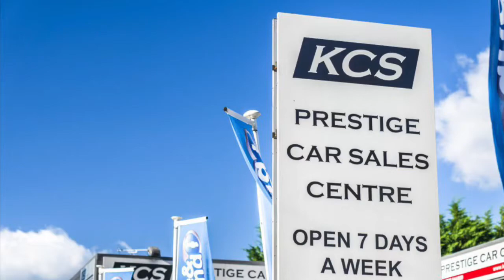MINI COOPER HATCHBACK - KCS OF SURREY